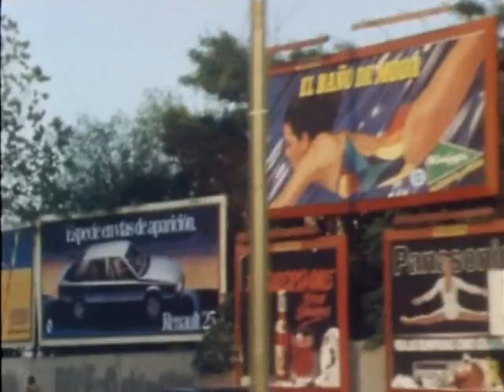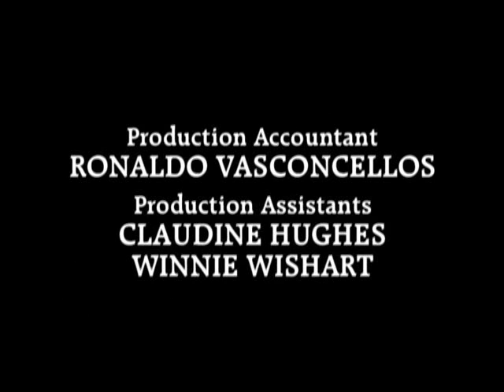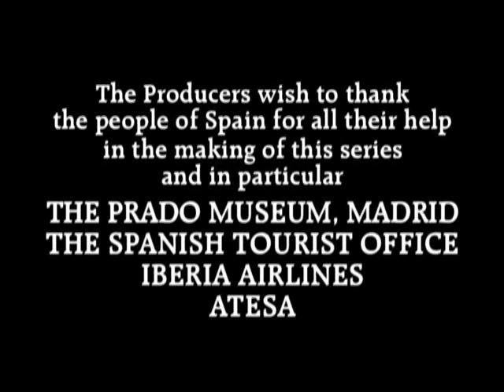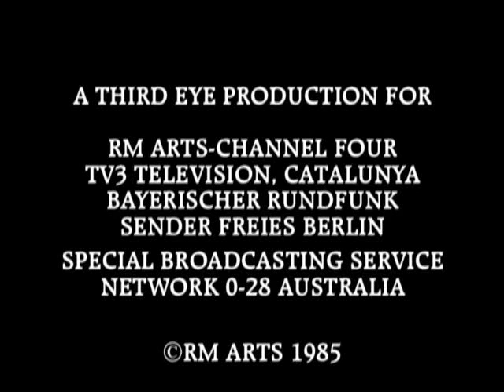Julian Bream A Musical Journey through Spain Part 2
Джулиан Брим (англ. Julian Bream; родился 15 июля 1933 в Лондоне) ― британский классический гитарист и лютнист.

Игре на гитаре учился под руководством отца, в четырнадцать лет впервые выступил с сольным концертом в Челтнеме. Брим продолжил совершенствоваться как гитарист во время обучения в Королевском колледже музыки (гитара там не преподавалась, и Брим учился в классах фортепиано и виолончели). В первой половине 1950-х он успешно выступал в городах Британии, а после концертов в Швейцарии в 1954 ― по всей Европе. В 1957 Брим стал первым исполнителем в Британии концерта для гитары с оркестром Вилла-Лобоса (за год до того он лично познакомился с композитором), а через год дебютировал в США.

Параллельно с карьерой гитариста Брим с 1950 года осваивал ренессансную лютню, вскоре выдвинувшись в число ведущих исполнителей на этом инструменте. Вместе с певцом Питером Пирсом он исполнял сочинения елизаветинской эпохи для голоса и лютни, возродив интерес к этому жанру и вдохновив ряд современных композиторов на создание песен для голоса и гитары. В 1959 Брим основал ансамбль «Julian Bream Consort», исполнявший старинную музыку. В репертуаре Брима также появляются новые сочинения, написанные специально для него Малкольмом Арнолдом (Концерт для гитары с оркестром, Фантазия для гитары соло), Бенджамином Бриттеном (Ноктюрнал на темы Джона Доуленда), Ленноксом Беркли (Концерт, Сонатина, Тема с вариациями), Лео Брауэром (Концерт № 3, Соната) и многими другими композиторами.

Творческое сотрудничество связывало Брима с известными музыкантами, среди которых ― Джордж Малкольм (лютня, клавесин) и Джон Уильямс (гитара). За альбом, записанный совместно в 1973 году, Брим и Уильямс получили премию «Грэмми». Брим выступал на телевидении с мастер-классами и циклами передач по истории гитары. Обширная дискография музыканта включает в себя почти весь репертуар, написанный для гитары и для лютни.

Введён в Зал славы журнала Gramophone